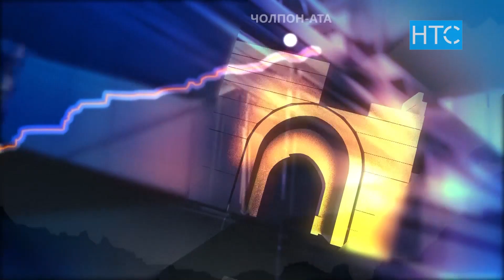Жаңылыктар / 12.09.22 / Күндүзгү чыгарылыш – 15.00 / НТС /